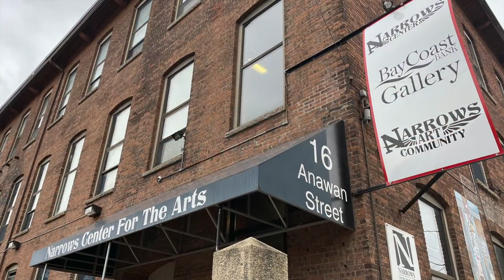Ari Hest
Ari Hest is a grammy nominated singer/songwriter who began his career as an independent artist in 2001. He built a loyal following touring the college circuit extensively between 2000 and 2003, after which he released two albums on Columbia Records, Someone To Tell(2004) and The Break-In(2007) all the while touring both in the U.S. and abroad with artists such as Martin Sexton, Suzanne Vega, and Ani Difranco.

In 2008, Ari wrote, recorded and released a new song every Monday in his 52 project, and released Twelve Mondays in 2009, a collection of re-mixed fan favorites from 52. From 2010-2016, Ari continued to tour relentlessly and released four other LP's: Sunset Over Hope Street(2011), The Fire Plays(2012), Shouts And Whispers(2015), and the grammy nominated Silver Skies Blue(2016), a duets album with Judy Collins. Ari is also half of the Bossa Nova inspired band Bluebirds of Paradise, a collaboration with Chrissi Poland.

Many of Ari's songs have appeared on TV and film - The Path, The Lincoln Lawyer, Private Practice, Army Wives, and One Tree Hill to name a few.